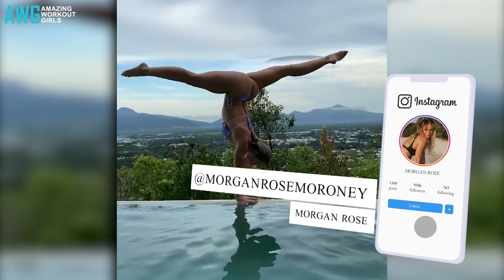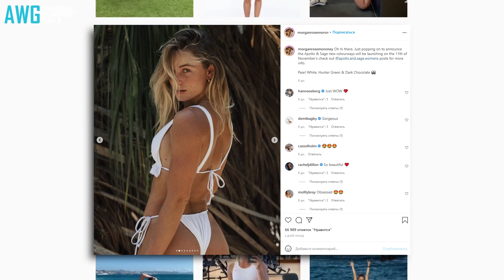MORGAN ROSE - Next Level Body Control | Fitness Motivation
Morgan Rose Moroney is a fitness model, gymnast and trainer from Australia. Today this girl is very popular on social networks. Her Instagram audience is striving for a million subscribers, at the moment there are about 932 thousand of them. She runs a thematic YouTube channel, where she talks about the everyday life of a coach and shows how her gymnastics classes are going. The girl became famous precisely thanks to social networks, because her excellent physical shape and natural beauty conquer at first sight.

Morgan began training as a child. She has always been an agile girl. While her peers were taking their first steps, Morgan was already running around the apartment. The parents noticed this and sent their daughter to the gymnastics section. She was in awe of her coach and her workout. Morgan's agility and agility delighted her mentors. For the next 12 years she was professionally engaged in gymnastics. Despite the fragile figure and low weight, the girl showed excellent performance. Noticing this, she was called to the acrobatic gymnastics section. She could not refuse and spent several more years training intensively.